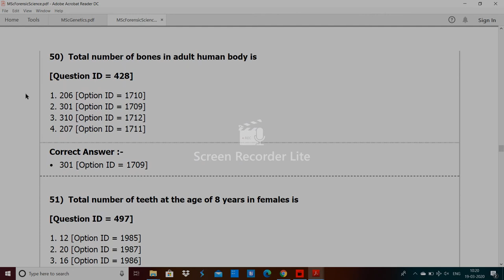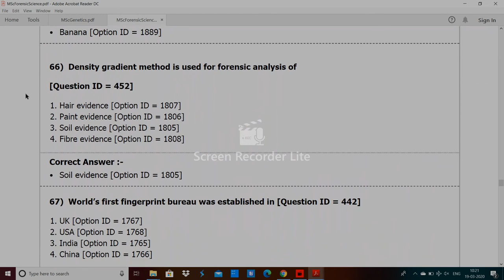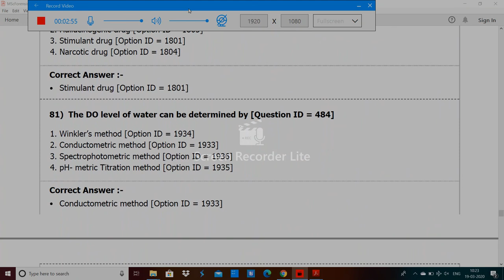DU MSc Forensic Science entrence paper by hitesh kumar 2